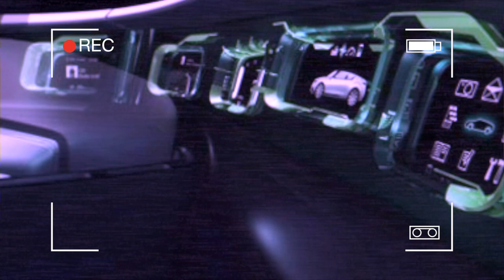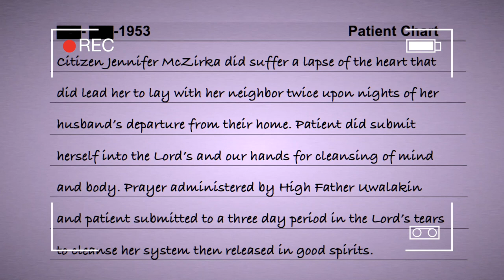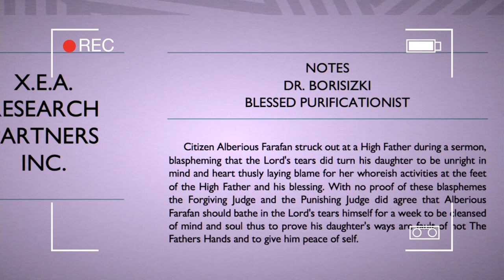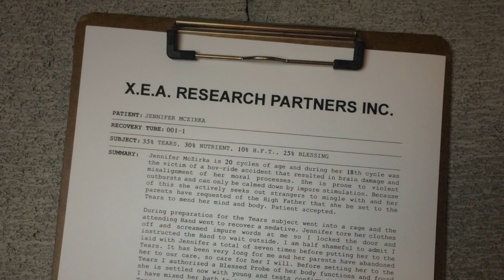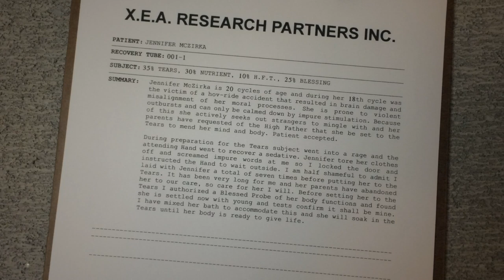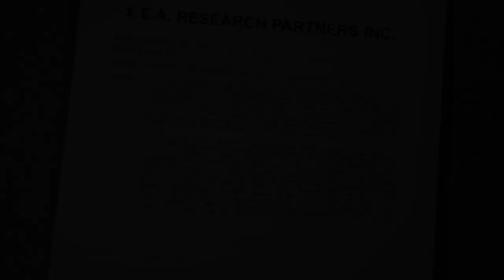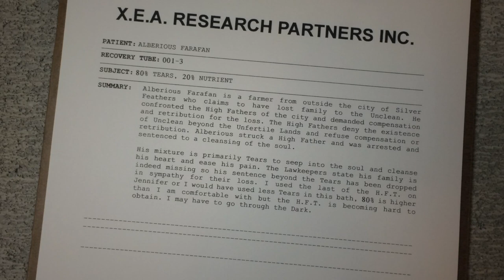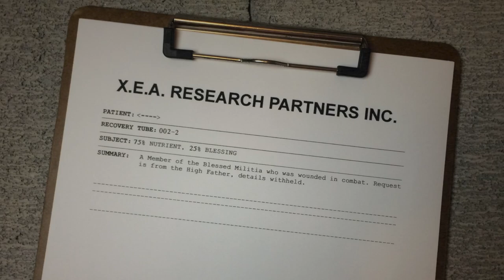SCP-093: 'Violet' Test